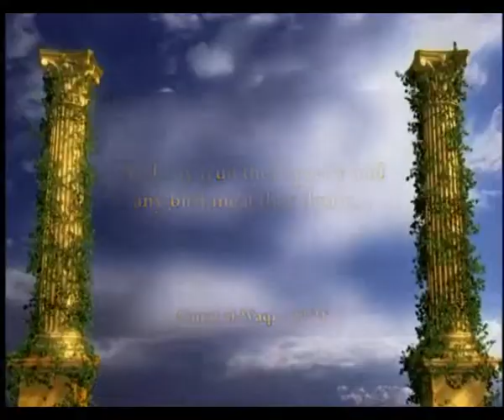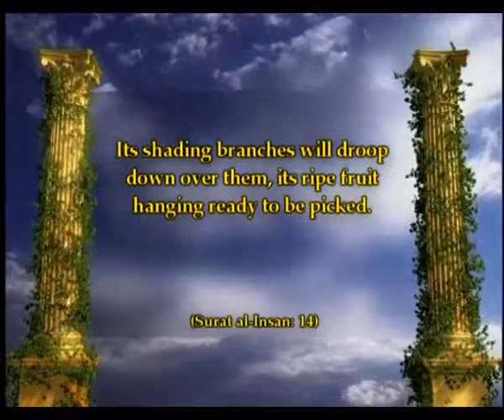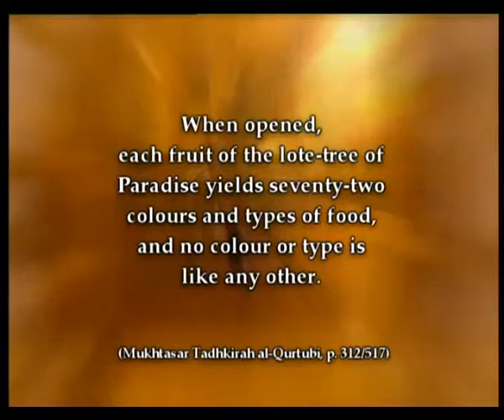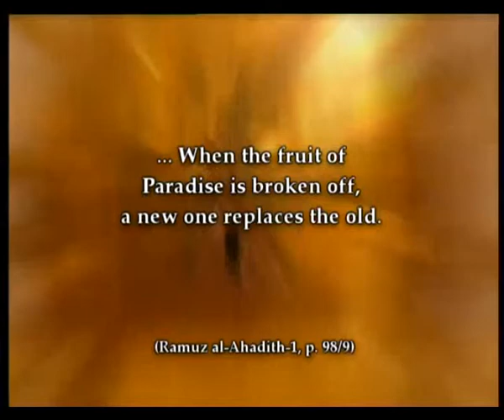PARADISE IN THE WORDS OF THE PROPHET (SAAS)-1 - DELICIOUS FOOD